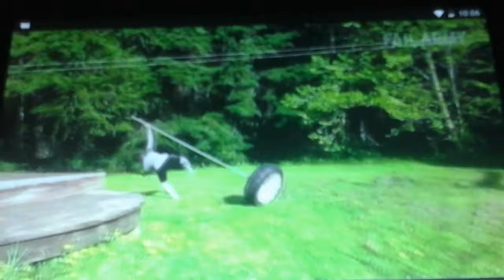best of it's a hard knock life fails part 17